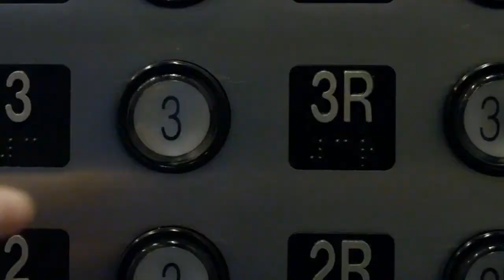Uruguay entrenó bajo techo en el Complejo Celeste